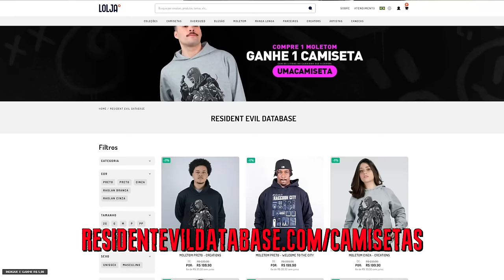Resident Evil REVELATIONS 3 pode sair no sucessor do NINTENDO SWITCH?